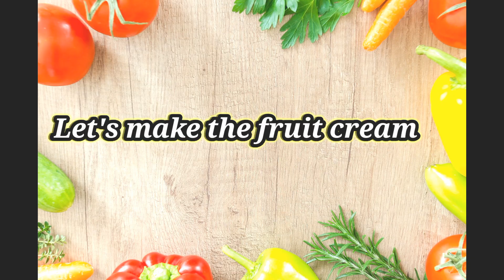How to make fruit cream custard trifle step by step || Quick and easy trifle recipe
today i have made fruit cream custard trifle.you also enjoy this yummy trifle by follow my video that i have share with you.hope you like it.

Arooj's Kitchen is basically a channel about easy and quick cooking recipes, tricks and techniques.

This channel is especially for those beginners who want to learn a variety of dishes with simple methods.
You will be able to learn different types of Pakistani, Indian and Chinese food with tips and tricks.

Ingredients for fruit cream :

Apple [cubes]               1 cup
Banana                          1 cup
Cocktail fruit                 1 cup

Fruit cake  for garnish